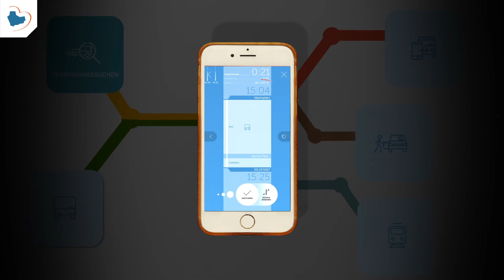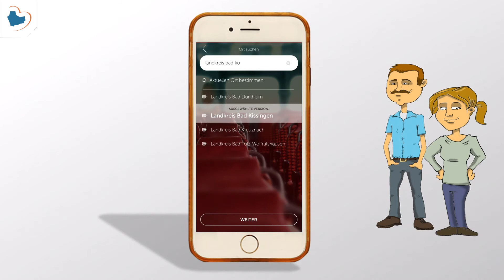Wohin·Du·Willst Tutorial 1: Übersicht und erste Schritte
In Tutorial 1 erfährst du, was die App alles kann, und wie du sie herunterlädst und einrichtest.

Mit den Tutorials zur Mobilitäts-App "Wohin·Du·Willst" bekommst du den vollen Überblick: In den vier kurzen Videos erklären dir die Mitglieder der Familie Schlau ganz genau, wie die App funktioniert. Auch erhältst du praktische Tipps zur Verwendung der App.

Weitere Infos über die App und den Nahverkehr im Landkreis Bad Kissingen findest du